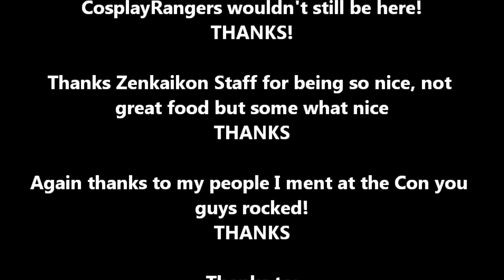CosplayRangers at Zenkaikon 2012